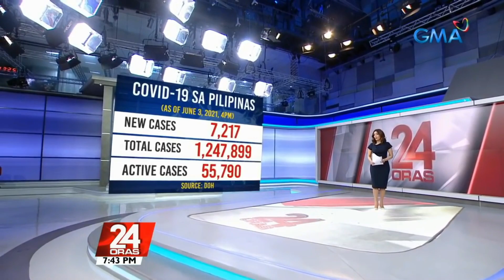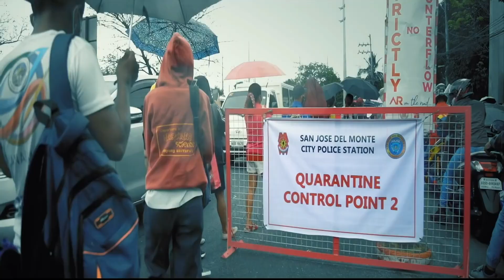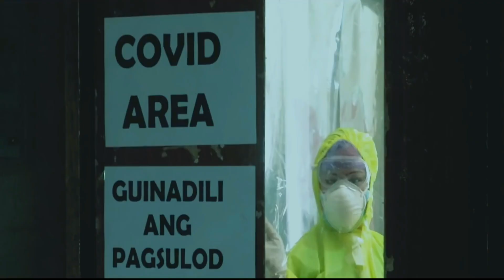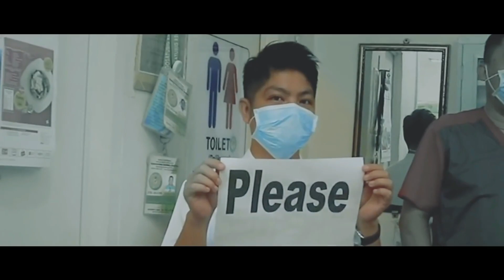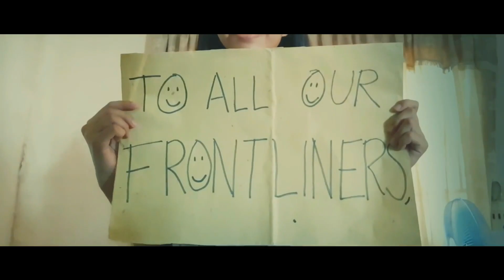PAGSUBOK (A TRIBUTE TO ALL FRONTLINERS) │Roxanne Maloles Cover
I hope that you will enjoy my cover PAGSUBOK (A TRIBUTE TO ALL FRONTLINERS) .

Any reproduction or illegal distribution of the content in any form will result in immediate action against the person concerned.”

God Bless You All and Keep Safe☺☺☺